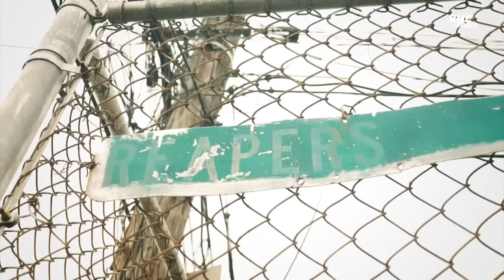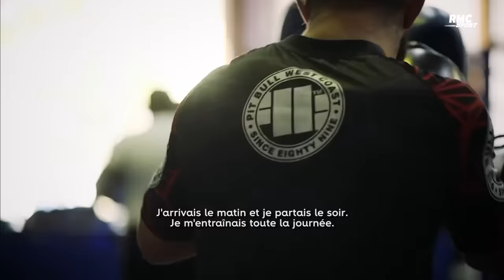UFC 296 : "Le geste" le film sur Leon Edwards, le crack touchant de l’UFC avant le choc vs Covington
C'est l'histoire d'un gars en qui personne ne croyait qui a vu sa vie basculer grâce à un coup de pied phénoménal, un geste face à un des champions les plus dominant de sa catégorie. Un parcours chaotique semé d'embuches avant de devenir une des plus grandes stars de l'UFC. Le Britannique va défendre sa ceinture chez les moins de 77kg contre Colby Covington, sans doute le combattant le plus détesté de l'organisation ... Il peut enfin confirmer son statut.

UFC 296 à suivre lors d'une soirée spéciale MMA (KSW 89 Parnasse + UFC 296) le samedi 16 décembre à partir de 20h30 jusqu'au matin sur RMC Sport 2.

Ne manquez rien des combats de l’UFC en vous abonnant à RMC Sport 2

Suivez l’UFC avec RMC Sport sur tous nos réseaux ✓